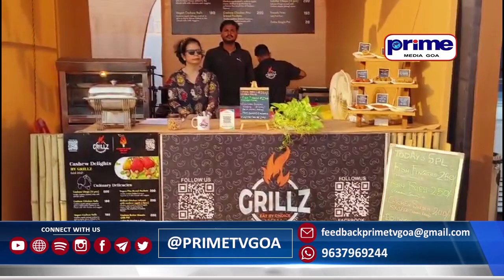CASHEW FEST 2024 || Anshuman Asthana, GRILLZ